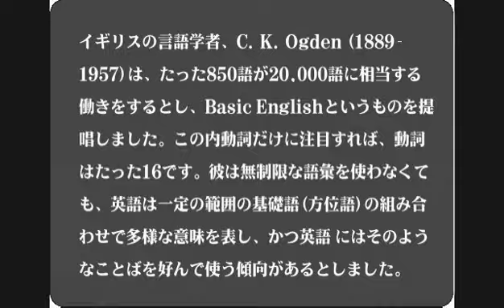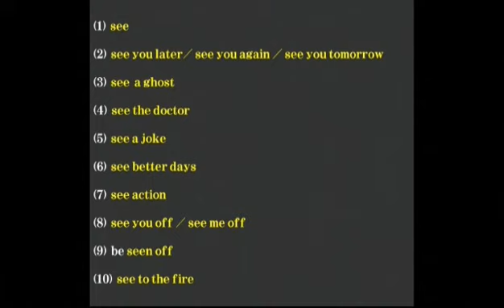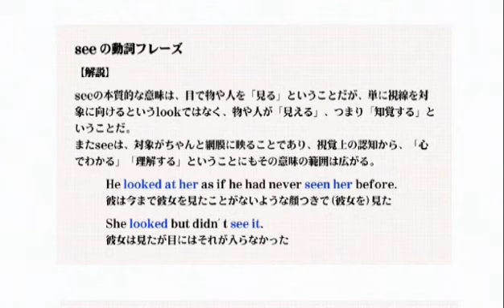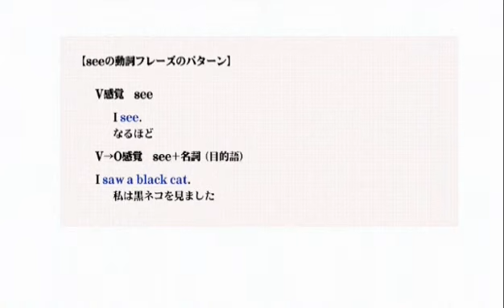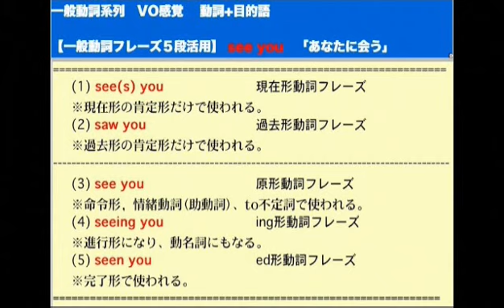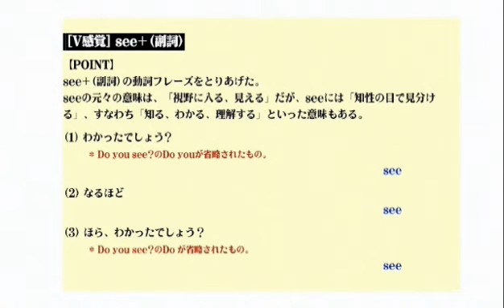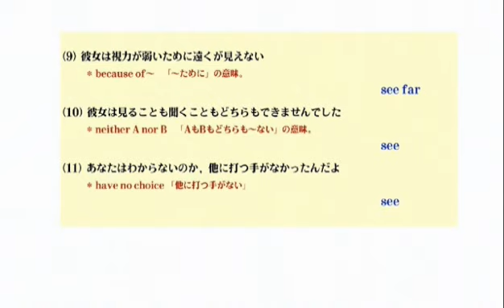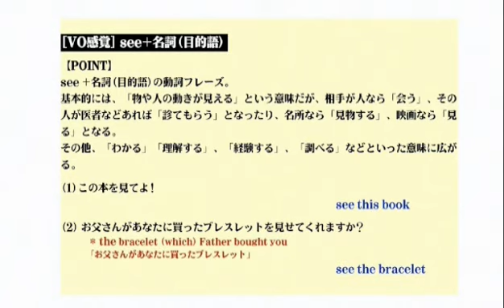英会話実況中継 語彙力増強16の動詞で英語が話せる 29/31 動詞seeでこれだけ話せる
ファンクションメソッド 語彙力増強英会話実況中継16の動詞で英語が話せる 20/31動詞take  その1
ファンクションメソッド 語彙力増強英会話実況中継16の動詞で英語が話せる 16/31動詞get  その1
ファンクションメソッド 語彙力増強英会話実況中継16の動詞で英語が話せる 19/31動詞get  その1
ファンクションメソッド 語彙力増強英会話実況中継16の動詞で英語が話せる 25/31動詞get  その1